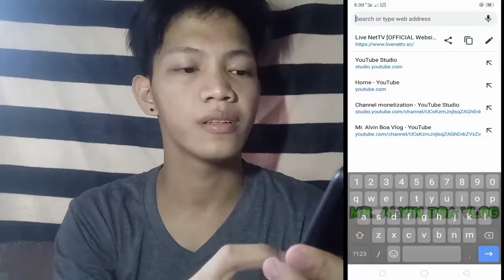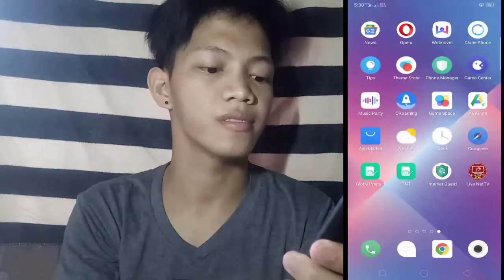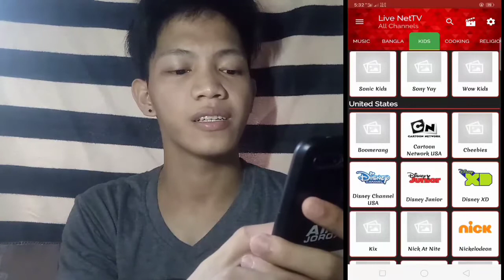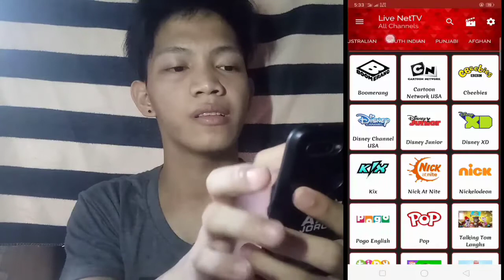Tv show Mapapanood ng Libre | Mr. Alvin Boa Vlog